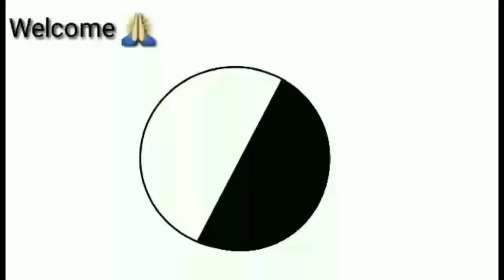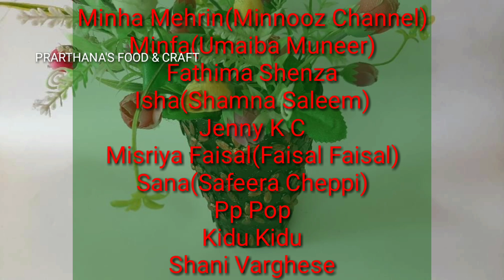മിക്സി ജാർ കേടായാൽ ഇനി ഇതുപോലെ ചെയ്തു വയ്ക്കു | Old Mixie Jar Can Solve a problem in your Kitchen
Today, I am here to show you
Old Mixie Jar Reuse Idea